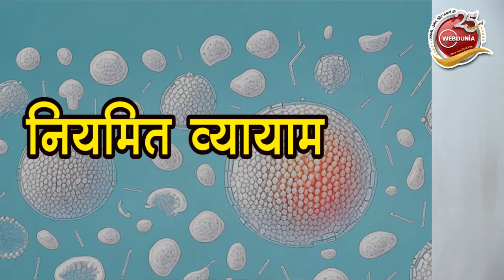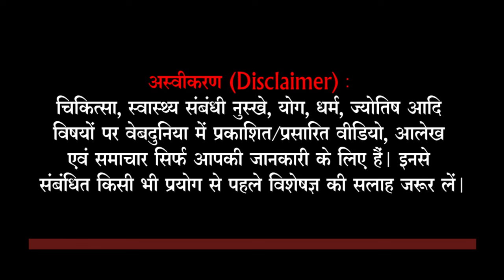hair fall solution: प्रोटीन की कमी से बाल झड़ने के साथ शरीर में दिखते हैं ये 5 लक्षण | Protein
प्रोटीन हमारे शरीर के लिए एक महत्वपूर्ण पोषण तत्व होता है। यह हमारी ऊर्जा को बढ़ाता है, मांसपेशियों को मजबूत बनाता है। साथ ही हमारे बालों, त्वचा और नाखूनों को स्वस्थ रखने में मदद करता है। लेकिन कई लोगों में प्रोटीन की कमी होती है, जिसके कारण उन्हें तमाम तरह की स्वास्थ्य समस्याएं हो जाती हैं। आइए जानते हैं कि प्रोटीन की कमी से आपको क्या समस्याएं हो सकती हैं।